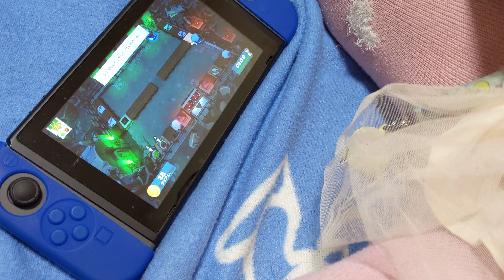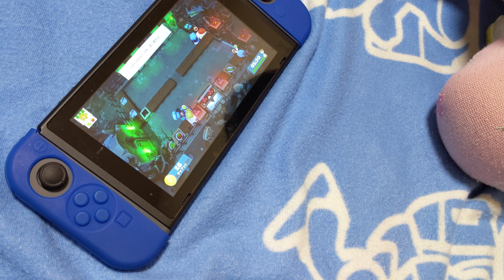ストレス注意!! 5歳児が1P(初見)もやってみた結果。感想は？「ない」 (オーバークック overcooked2)